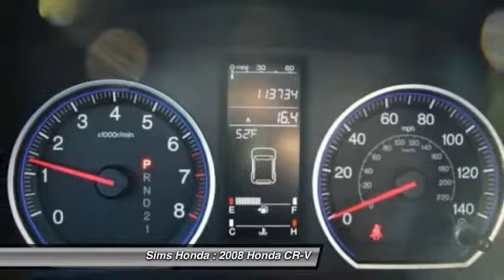2008 Honda CR-V Burlington WA B7912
2008 Honda CR-V EX-L AWD

Sims Honda
1615 S. Goldenrod Road

CLEAN CARFAX, AWD / 4x4 / Four Wheel Drive, and Sunroof / Moonroof / Roof / Panoramic.